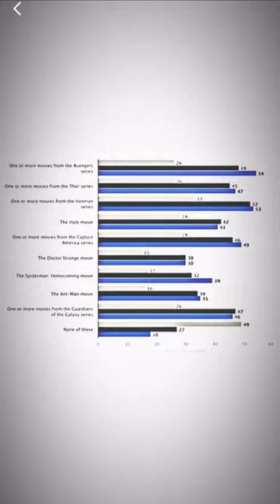Marvel Needs To Make More Dark & Mature Content…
In this video, Sid thinks Marvel should go to The Dark Side…